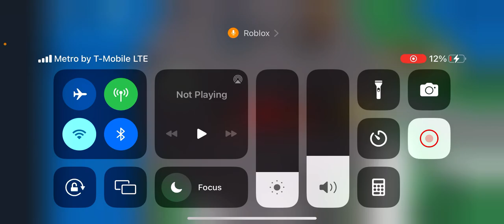Roblox NDS (I suck at this game)